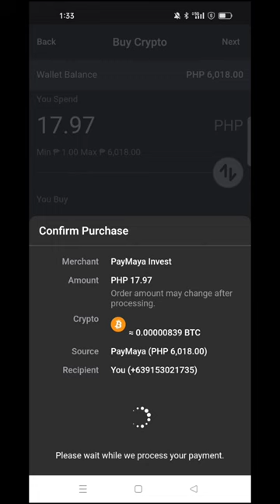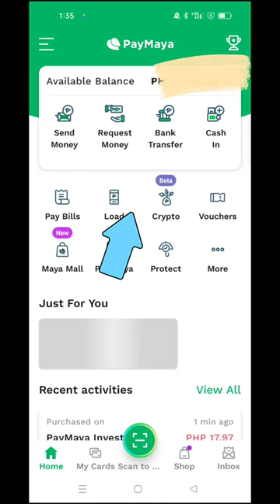HOW TO TRADE INVEST IN CRYPTO CURRENCY BITCOIN ETHRIUM USING PAYMAYA Philippines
how to trade or invest in crypto currency like Bitcoin etherium etc using Paymaya